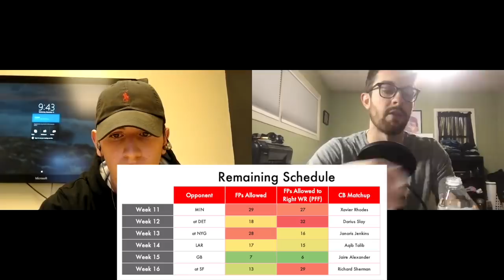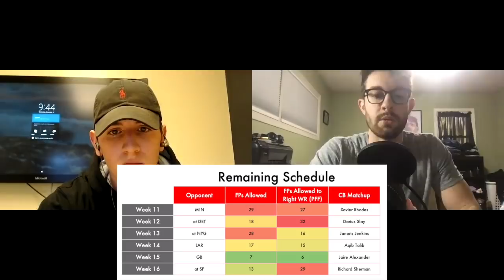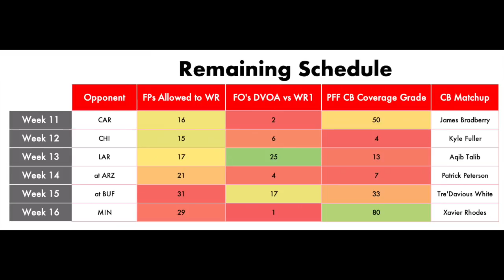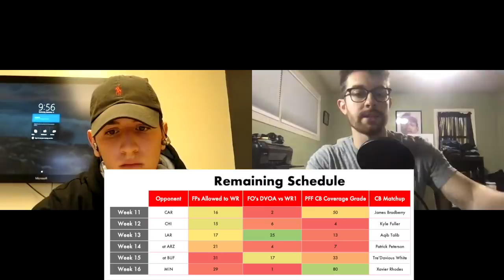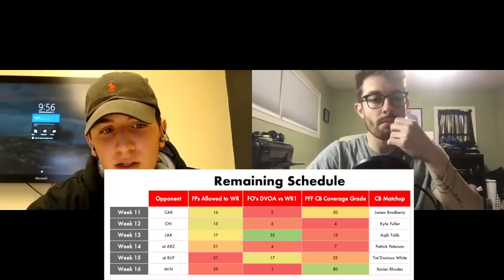Week 11 Fantasy Football Trade Targets | Buy Low & Sell High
What up ya crackheads. Me and my man Noah (@FBGawd) are breaking down our top trade targets, buy low sell high, fantasy football players for Week 11. ENjoy bish

Buy-Low
1. John Brown - Baltimore Ravens
2. Larry Fitzgerald - Arizona Cardinals
3. Sony Michel - New England Patriots

Sell-High
1. Allen Robinson - Chicago Bears
2. Kenny Golladay - Detroit Lions
3. Corey Davis - Tennessee Titans
4. Marlon Mack - Indianapolis Colts